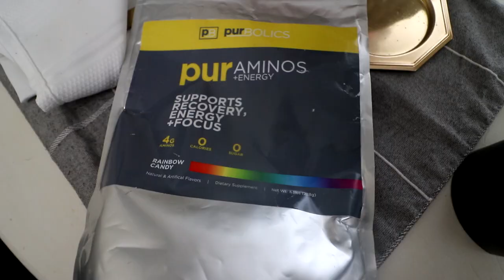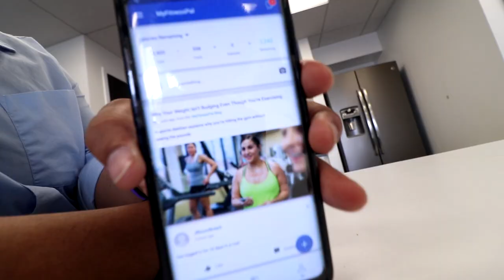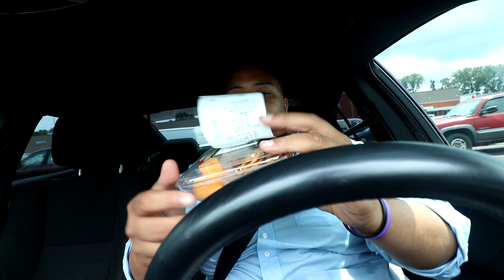Day in My Life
I'm just taking y'all through my day and show you guys what I'm eating for the day. I had a ton of fun with my workout. We hit some legs and a little bit of cardio. Then i show you guys what i do at work and some of the beautiful cars that we have at the dealership!